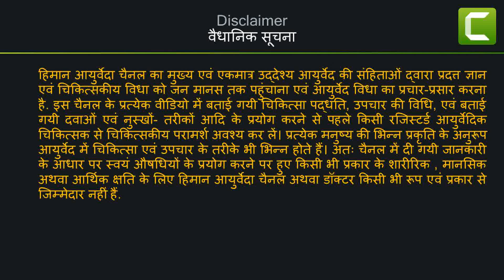जामुन के फायदे करेंगे यह 10 रोग ठीक। Health benefits of Jamun I Blackberry health benefits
अंग्रेजी नाम - Blackberry लैटिन नाम - Syzygium cuminii संस्कृत नाम - जम्बू , फलेन्द्रा
इसका चिरहरित बड़ा लगभग १०० फ़ीट का वृक्ष होता है।  इसके फल जून-जुलाई महीने में लगते हैं।  फल  १-२ कम लम्बी गुठली होती है।  इसका रस मधुर , अम्ल , कषाय  होता है।  इसका वीर्य शीत , गुण - लघु रुक्ष होता है।  अपने रस , गुण , वीर्य के कारण यह शरीर में बढे हुए कफ और पित्त दोष का शमन करता है और वाट दोष को बढ़ाता है।
प्रयोज्य अंग - फल , गुठली , चाल , पत्र १. गुठली - गुठली निकालने का तरीका - फल को धोकर सूखा लें।  बीज निकाल लें , उसके ऊपर भूरे रंग का छिलका दिखेगा , उसे निकाल लें।  इसे निकालने के बाद हरे रंग की गुठली दिखेगी , इसी को सुखाकर पाउडर बनाया जाता है और प्रयोग में लाया जाता है।
जामुन की गुठली diabetes में बहुत लाभप्रद है क्योंकि इसमें anthocyanius , flavonoids , Gallic acid , Ellagic acid  जैसे रसायन पाए जाते हैं जो Diabetes में बहुत उपयोगी है।  इसमें विटामिन A  एवं C भी पाया जाता है।  यह शरीर में हीमोग्लोबिन के स्तर को भी बढ़ाता है। इसमें Astringent property भी पाई जाती है जिसके कारण यह अतिसार ( Loose motion ) या शरीर से कहीं से भी रक्त स्राव होना जैसे - नाक से , मुंह से , पैशाब से आदि में बहुत उपयोगी है।
२. फल - जामुन का फल या फलोंसे बना हुआ सिरका - हमारे पाचकाग्नि को बढ़ाता है जिससे भूक बढ़ती है , भोजन का पाचन करने में मदद करता है , यकृत ( liver ) को उत्तेजित करता है , अतिसार ( Loose motion ) ग्रहणी , IBS में बहुत उपयोगी है।  यह उस समय परम गुणकारी है जब मरीज को बार बार शौचालय जाना पढता है।  पेट में मरोड़ भी होती है लेकिन थोड़ा थोड़ा मल गिरता है।  इससे रक्तगत एवं मूत्रगत शर्करा दोनों कम होती है। यह मूत्र का प्रमाण भी कम करता है।
३. छाल - इसकी छाल  में Astringent property होती है जो शरीर में कहीं से भी होने वाले स्राव को रोकती है जैसे - बार बार पेट खराब होना, नाक व मुंह से खून निकलना , मसूड़ों से खून निकलना , पेशाब से खून आना , महिलाओं में होने वाला अति रजः स्राव , स्वेत प्रदर आदि।
४ - इसके पत्ते छद्री निग्रहण अर्थात उलटी या जी मिचलाना ( vomitting ) जैसे प्रभाव को कम करते हैं।
कैसे करें प्रयोग ?
१. इसके पके फल के ५-६ दाने खाने से मूत्राशय की पथरी गल कर निकल जाती है। २. इसकी १ चम्मच छाल को १ गिलास पानी में भिगोकर रहे।  सुबह उसे मसलकर छान लें।  इस प्रकार तैयार हिम को मधु मिलकर पीने से शरीर से कहीं से भी जो रक्त आ रहा है वह निकलना बंद हो जाता है। ३.  इसकी छाल  का २-५ ग्राम महीन चूर्ण व्रम पर छिड़कने से शीघ्र ही घाव भर जाता है।४. इसकी छाल का चूर्ण २ चम्मच को गिलास पानी में पकाएं , चतुर्थांश शेष रहने पर छान लें।  इस क्वाथ की ३-४ चम्मच की मात्रा दिन में ३-४ बार लेने से बार बार पेट खराब होने की समस्या से आराम मिलता है। ५।  इसके ६-७ कोमल पत्तों को लेकर १ गिलास पानी में पकाएं।  इसका १ चौथाई शेष रहने पर छान लें , फिर ठंडा होने पर ३-४ चम्मच की मात्रा में दिन में ३-४ बार पीने से बार बार होने वाली उलटी या जी मिचलाना विशेषतः पित्त के बढे हुए से होने वाली उलटी में विशेष आराम पहुंचाती है।  ६. इसके ८-१० पत्तों को पीसकर लेप करने से जलने का स्वेत दाग मिट जाता है।
इसके नुक्सान -
१. इसको ज्यादा मात्रा में खाने से कब्ज पैदा होता है। २. यह शरीर में वाट दोष को बढ़ता है, इसलिए वादी लोग इसका सेवन कम करें। ३. हमेशा जामुन को काला नमक के साथ या सैंधा नमक के साथ सेवन करें।

यह भी देखें :  आम खाने के फायदे और नुकसान। Health benefits and side effects of Mango I Aam ke faayde I
यह भी देखें :  बच्चों की रोग प्रतिरोधक क्षमता बढ़ाएं इन उपायों के साथ। How to boost immunity in children's
यह भी देखें : - आंवला के फायदे और नुकसान । Benefits of Amla I आमला के क्या हैं फायदे । Benefits of Indian Gooseberry
यह भी देखें : - Vitamin-C के फायदे और नुक्सान | जाने किस बिमारी में करें सावधानी से प्रयोग | Benefits of Vitamin C
यह भी देखें : -  इम्युनिटी ( Immunity ) बढ़ाने की रामबाण औषधि। गिलोय ( Giloy ) कैसे करें इसका सेवन , How to use Giloy
यह भी देखें : -  लड़ें कोरोना से जंग , आयुर्वेद के संग। corona -2nd wave में कैसे करें अपना व बच्चों का बचाव।=ZzxN9...
यह भी देखें : -  त्रिफला है महाऔषधि I त्रिफला के फायदे I Trifala benefits in Hindi I Dr. Himani Pandey I
यह भी देखें : -  अश्वगंधा के हैं अद्भुत औषधीय फायदे I Health benefits of Ashwagandha I Dr. Himani Pandey
यह भी देखें : -  अर्जुन छाल - एक औषधि जो है कई रोगों की नाशक
यह भी देखें :  गले में खराश तो आजमाएं यह आयुर्वेदिक उपाय। Sore Throat ayurvedic treatment। Gale mein kharash